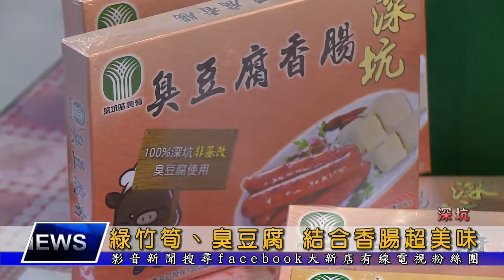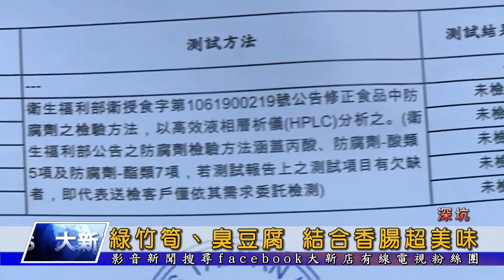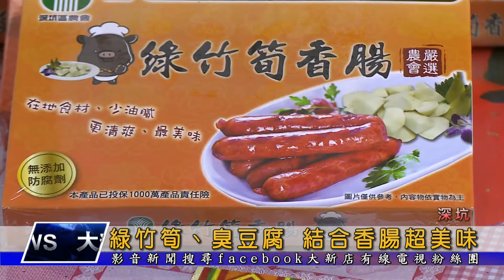1070208【大新店地方新聞】綠竹筍、臭豆腐 結合香腸超美味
香腸是台灣常見的美食小吃，尤其是過年過節，一定要有香腸，不過您吃過香腸裡有綠竹筍或者是臭豆腐口味的嘛?深坑農會以在地食材，開發出兩款特色香腸，綠竹筍香腸吃起來格外清爽，臭豆腐香腸則帶點微辣，相當下飯，這兩種特色香腸一推出就深獲消費者好評。